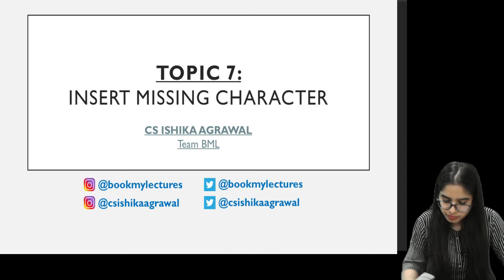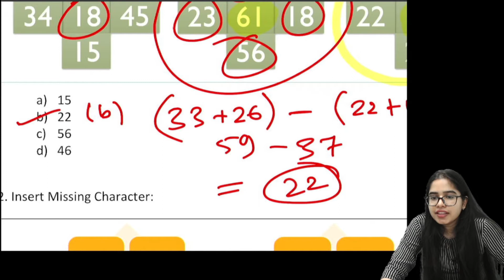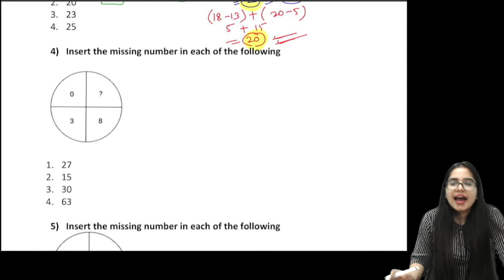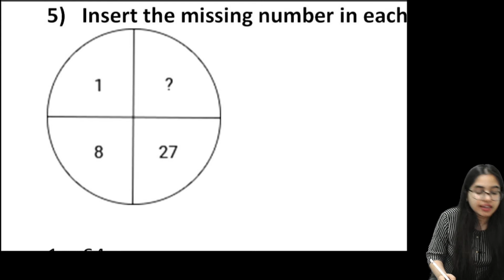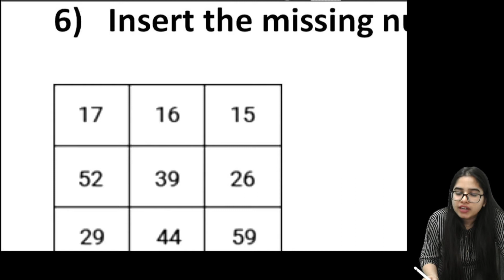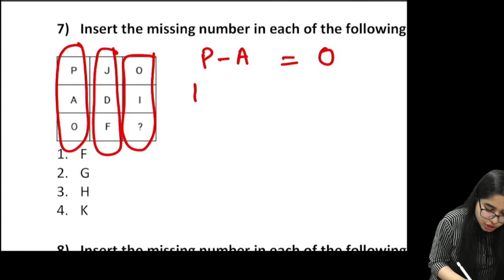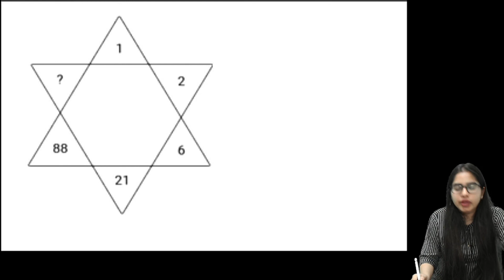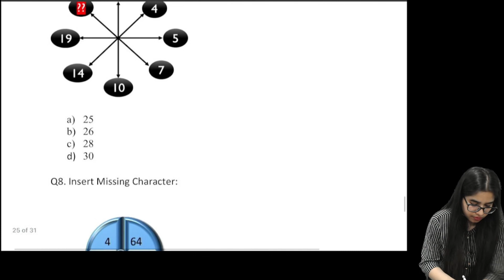FREE CSEET Logical Reasoning Online Class | Lecture 11 | November 2021 | CS ISHIKA AGRAWAL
CS ISHIKA AGRAWAL, Co-Founder of "Edu Mansion"